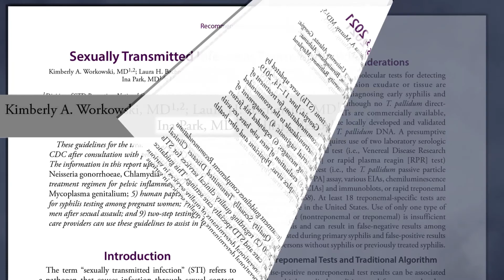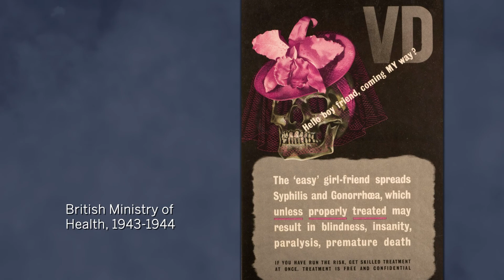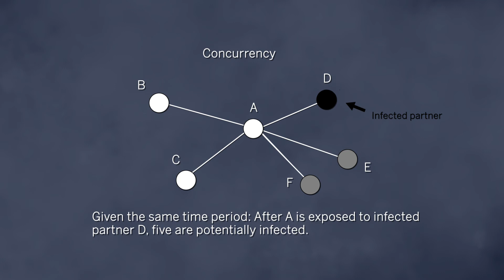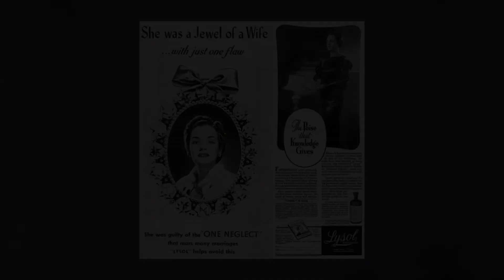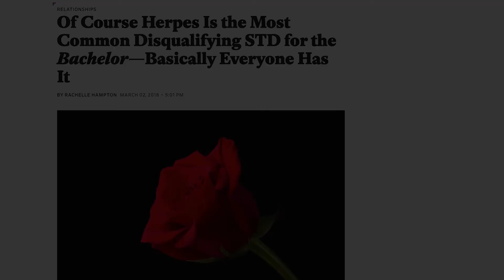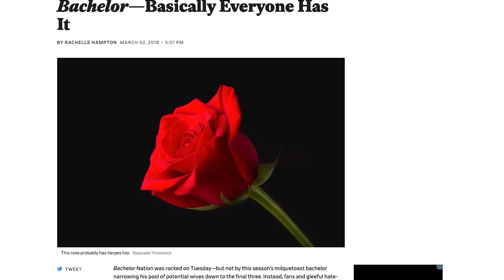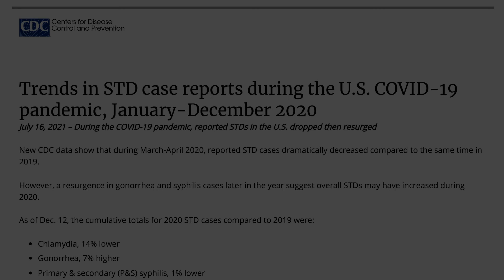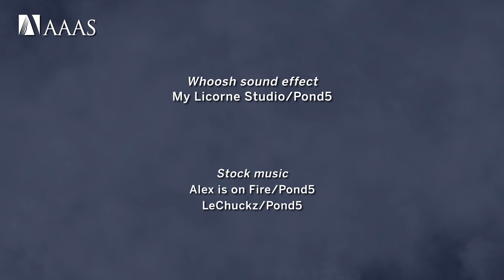Countering Science Misinformation: Ina Park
Myths, false claims and reports of bad science can spread like wildfire on social media and by word of mouth, but scientists affiliated with AAAS programs are working strategically to combat science misinformation. In the video series “AAAS Voices: Countering Science Misinformation,” experts explain the challenges of misinformation on addressing timely topics such as climate change, technology and health, including the COVID-19 pandemic. Scientists share how they combat misinformation and offer strategies for how their fellow scientists can productively address and correct the inaccuracies they encounter.

As a sexual health researcher, Ina Park knows that a long history of stigma against sexually transmitted infections continues to significant impacts.

“My field is rife with misinformation because it is such a taboo subject,” said Ina Park, professor in the departments of Family and Community Medicine and Obstetrics and Gynecology at the University of California, San Francisco. Park is also a medical consultant for the Division of STD Prevention at the Centers for Disease Control and Prevention and the medical director of the California Prevention Training Center.

She emphasized the importance of talking about sexual health and sexually transmitted infections and pushing back against misinformation. For instance, anti-vaccination efforts have sought to discredit the human papillomavirus (HPV) vaccine, but data show that the vaccine is safe and effective and can prevent more than 90 percent of cancer cases caused by HPV, Park noted. Additionally, many people taking HIV pre-exposure prophylaxis, or PrEP, might assume that they are protected from all sexually transmitted infections and forgo barrier methods like condoms – misinformation that has affected rates of chlamydia, gonorrhea and syphilis.
“We are at an all-time high for reported STIs to the CDC,” said Park.

As a AAAS Leshner Leadership Institute fellow, Park gained concrete skills for communicating science and pushing back against scientific misinformation on a variety of platforms.
In the video, Park offers reputable resources for anyone seeking accurate sexual health information. In particular, she encourages health care providers to share their own stories on how, for instance, HPV vaccination helped themselves, their families or their patients.

Said Park, “Those personal narratives go a long way in countering things that folks read online, and when they come from a trusted source like yourself, they are more likely to sway patients.”